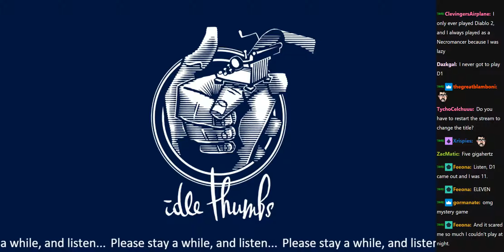Diablo 1: Part 1 (2016-12-19)